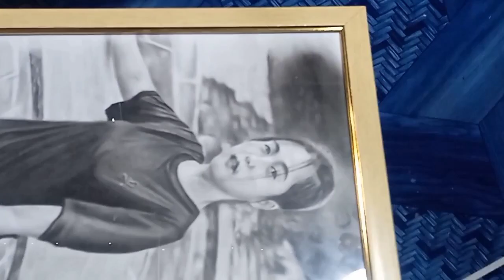ITO ANG tirada KO |SMOOTH BLENDING|CHARCOAL PORTRAIT|February 26,2024